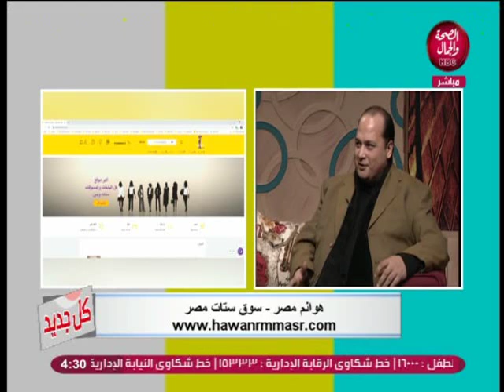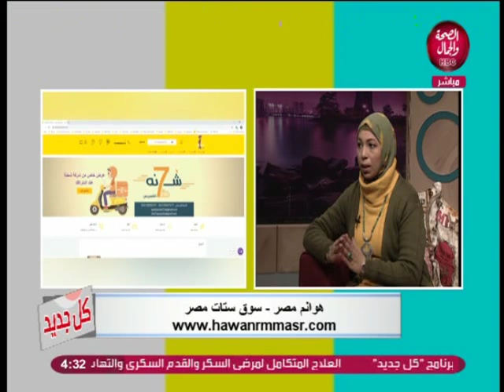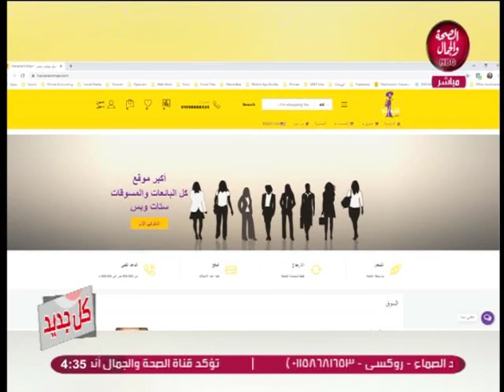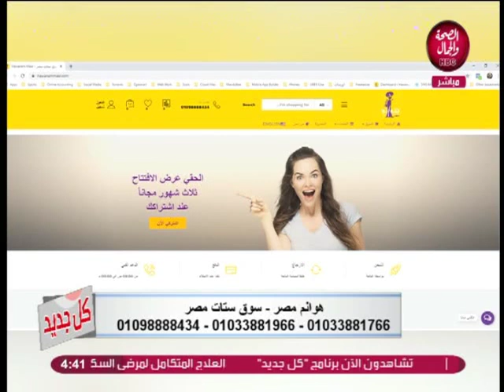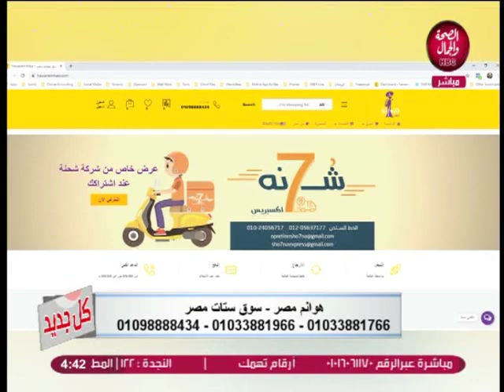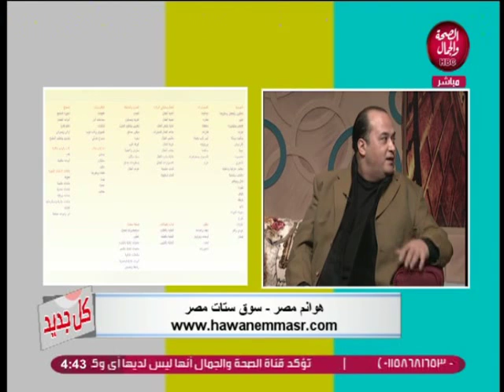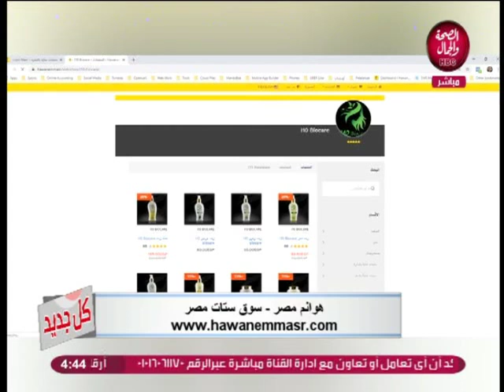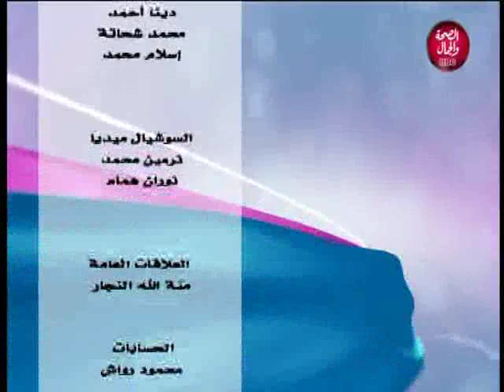كل جديد | تعلم تسويق المنتجات على الإنترنت بأحدث الأساليب والطرق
تقديم | سوما علي
و في ضيافتها | محمد نيازي..صاحب موقع هوانم مصر
و فيروز الصباغ..صاحبة موقع هوانم مصر